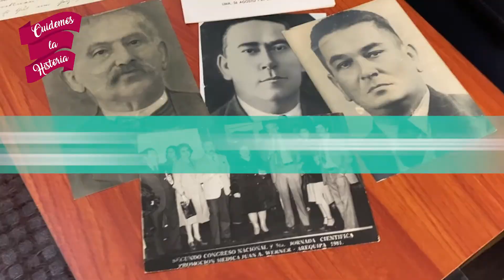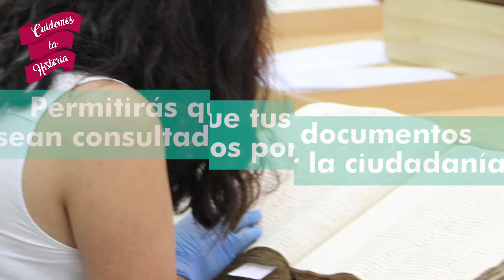Campaña "Cuidemos la historia"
📢 CuidemosLaHistoria es una campaña que busca proteger el patrimonio documental de la nación. Si tienes documentos de interés personal, familiar, o colectivo de relevancia histórica, te ayudamos a preservarlos y, si deseas, puedes donarlos al ArchivoGeneralDeLaNación para su adecuada preservación.